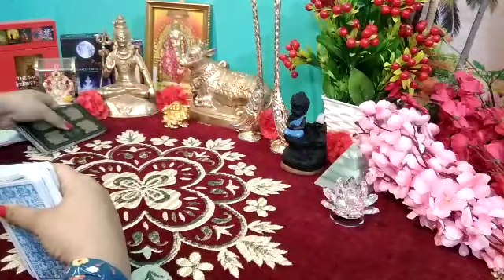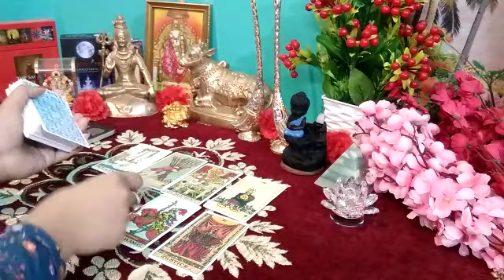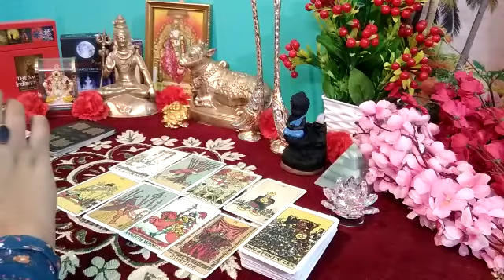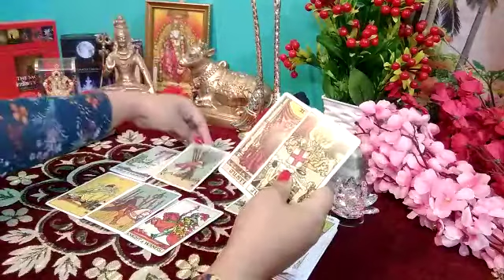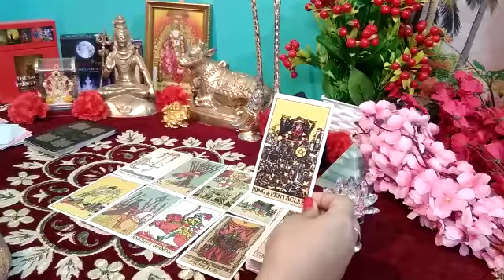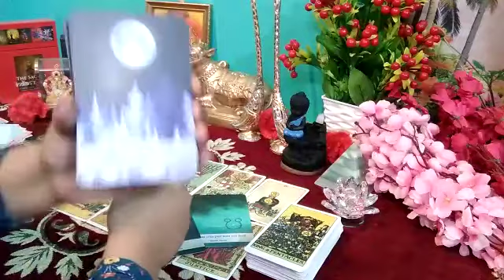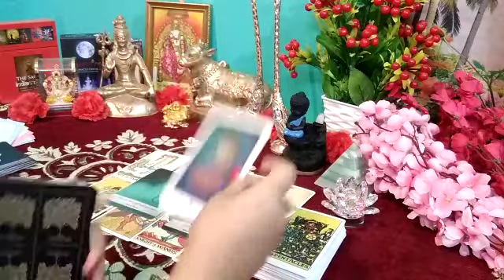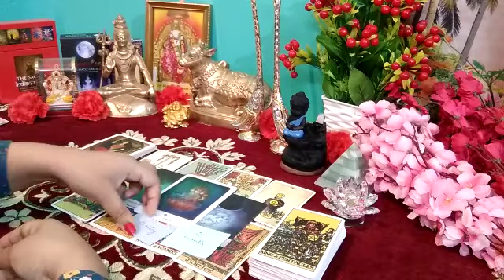Aquarius November2020 कुंभ राशि नवंबर2020 Monthly Tarot Reading Future Readings जाने अपना भविष्य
Aquarius November2020,कुम्भ राशि नवंबर 2020,Monthly Tarot Reading , All signs
आपका आने वाला समय कैसा रहेगा , Future Readings , Apka Future jaane